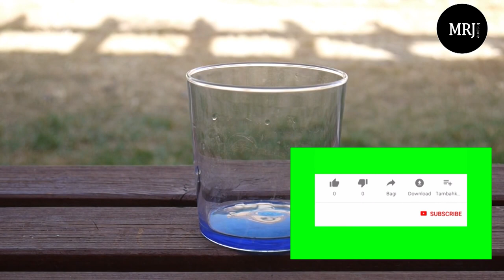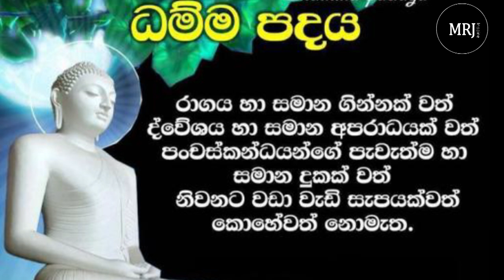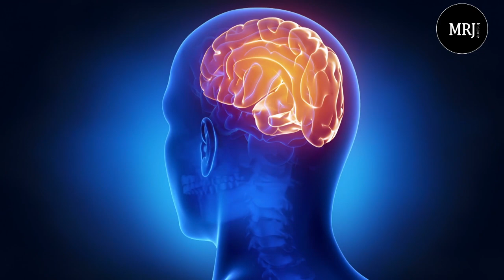Gastric is over, home remedy, Sinhala Ayurvedic medicine, ස්ට්‍රික්ස් වලින් මිදෙන්න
home remedy , preached by the load Buddha,  translation can be given if anyone want,
01:05 Things to do to prevent gastric, what to eat and what should not eat, ancient treatments
02:17 how to cook rice treatment,  this Bath karama treatment
 ඔබ නොදන්න මෙඩිසින්,  gastric, ගෑස්ට්‍රික්ස් වලින් මිදෙන්න බුදුන් වදාල බෙහෙතක්, ගෑස්ටික් වලට බෙහෙත්
ගැස්‌ට්‍රයිටිස්‌ රෝගය ගැන කතා කිරීමේදී එම රෝගයට බලපාන කාරණාවන් හඳුනා ගැනීම වැදගත්වේ. කොතරම් රෝගයට ප්‍රතිකාර කළද නිසි සුවය සඳහා රෝගයට බලපාන කාරණාවලින් ඉවත්වීම කළ යුතුය. අප ගන්නා ආහාර සහ ආහාර ගන්නා අවස්‌ථාවල තිබෙනා වැරදි පිළිවෙත් මෙම රෝගයට මූලිකම හේතුන් වේ.

බඩගින්නේ සිටීම , වේලාවට ආහාර නොගැනීම, ගැස්‌ට්‍රයිටිස්‌ ඇතිවීමට ප්‍රධාන හේතුන් වේ. තෙල් අධික ආහාර ගැනීම , ඇඹුල් අධික ආහාර ගැනීම, චයිනීස්‌a ආහාර නිතර නිතර ගැනීමත් මෙම රෝගයට හේතුකාරක වේ. ඊට අමතරව සිගරට්‌ ,මත්පැන්, බුලත්විට , චුයින්ගම් යන ඒවාත් ගැස්‌ට්‍රයිටිස්‌ රෝගය ඇති කරවන්නට හේතුවේ. මේ සියළු දෙයින්ම පරෙස්‌සම් වුවත් මානසික ආතතිය නිසාත් ගැස්‌ට්‍රයිටිස්‌ ඇතිවේ. මෙන්න ඒ පිලිබදව නිවාරදිව දැනගන්න මේ වීඩියෝව නරබන්න
බුදුරජාණන් වහන්සේ විසින් වදාල, ගෑස්ට්‍රික්ස් වලින් සම්පුර්‍ර්ණයෙන්ම මිදෙන්න උපකාරී වන අත් දුටු සරල බෙහෙතක්, දුක් විදින විශාල පිරිසක් හා එතෙර ජීවත් වන අප රටට විදේශ විනිමය ගෙනෙන අය වෙනුවෙන් මේ වීඩියෝව සකසන ලදී. ගෑස්ට්‍රයිටිස් කියන්නේ මහ දුකක්... මේක කරලා බලන්න . ප්‍රශ්න තියෙනවනම් කමෙන් කරන්න
Attribution: creative common videos found on pixabay.com
this is with creative common licence, any one can use this video free and edit and upload as you want.
short video clips was taken from Pixabay.com and I would like to credit the original creators
my camera used. Apple iphone XS Max 64GB black (best cam) You can donate to the channel to bring more valuable videos. (I am doing this as a hobby and your donation will support making more valuable videos in the future)